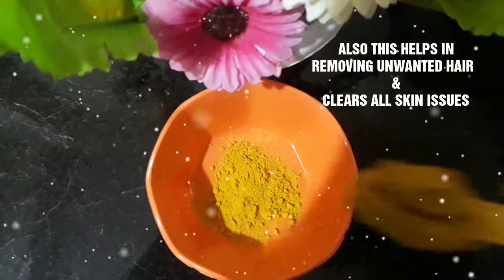Get Flawless Skin With This Home Made Face Wash Powder | Diy Face WashPowder | Get Crystal Clearskin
Ingredients :
Sandalwood Powder
Orange Peel Powder
Wildturmeric